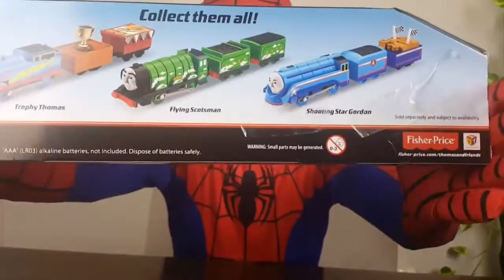FLYING SCOTSMAN UNBOXING - Spiderman in Real Life Thomas & Friends Trackmaster Toy Trains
This Youtube video episode is about FLYING SCOTSMAN UNBOXING - Spiderman in Real Life Thomas & Friends Trackmaster Toy Trains ( Thomas the Tank Engine, Spencer and Arry ) for Kids.

❤ About Trainsland Funny Toys ❤
Disney Cars Lightning McQueen, Tayo the Little Bus videos, Play Doh and Kinetic Sand videos, Superheroes ( Spiderman, Batman, Superman, Ironman, Venom real life videos), outdoor and playground videos, educational videos. We also open giant surprise eggs and love to make videos on Thomas and Friends collection when new trains are added.